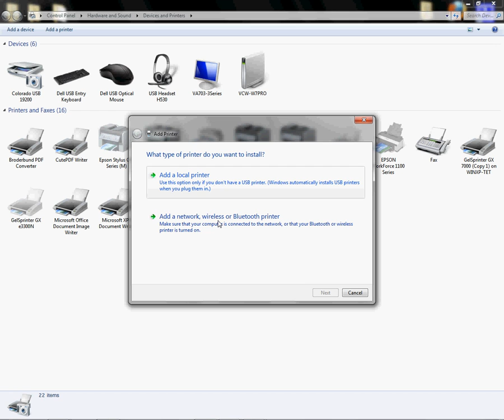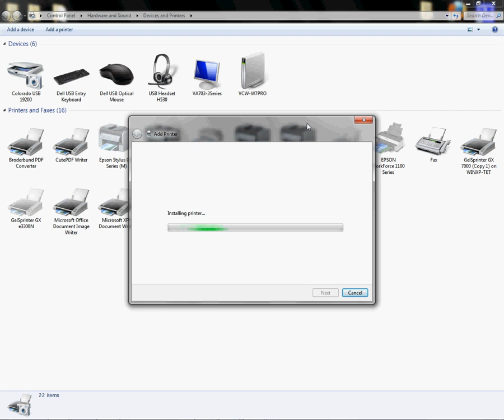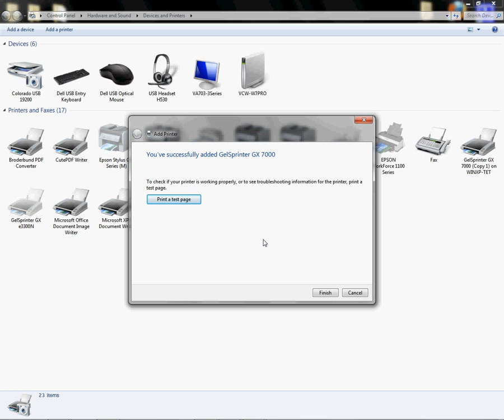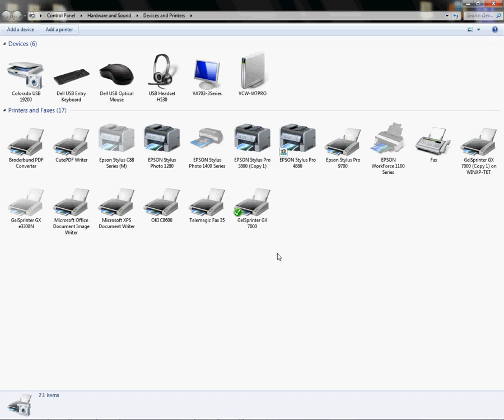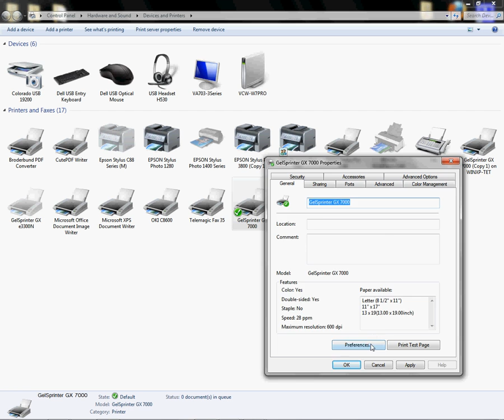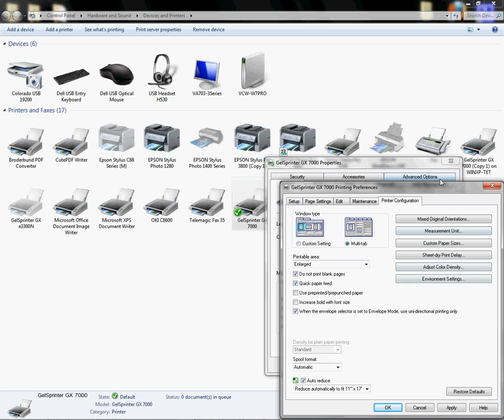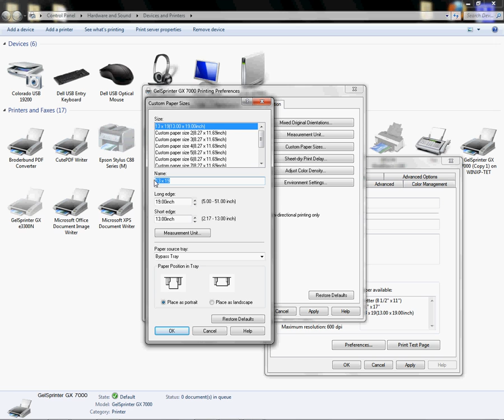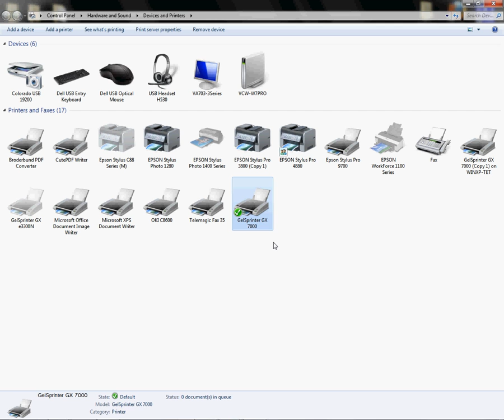How to Add a Printer Using TCP/IP and Configure the Conde ICC Profile -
Conde's Tech Support Manager, Vicky Waldrop demonstrates how to add a printer using TCP/IP and configuring the Conde ICC profiles. for more tips and business supplies for dye sublimation and heat transfer imprinting.